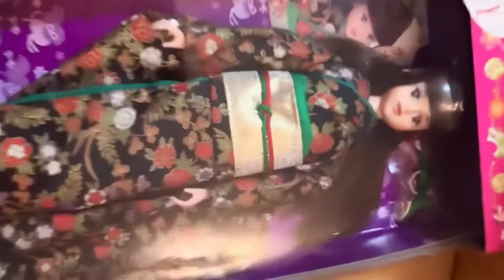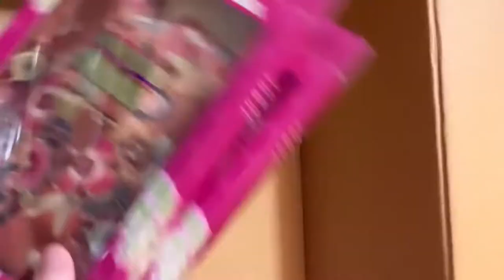Part 4 Old Storage Takara Jenny Dolls Box Opening including Kimono タカラ ジェニー ドール